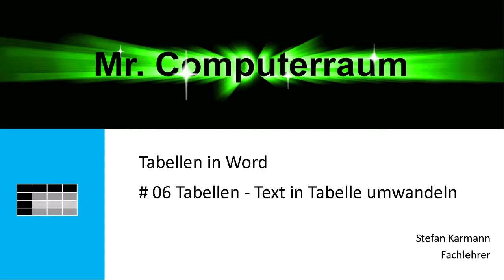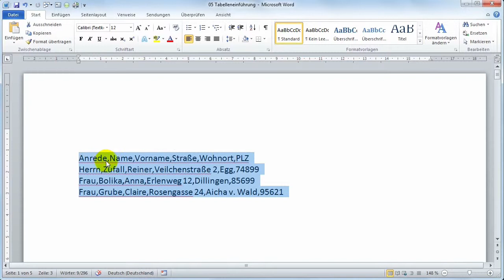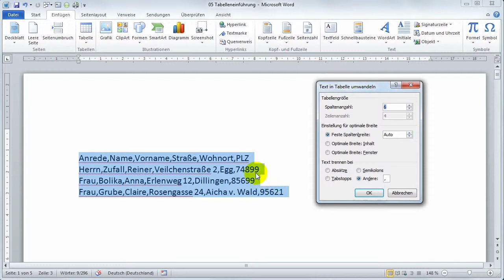6 Tabellen umwandeln